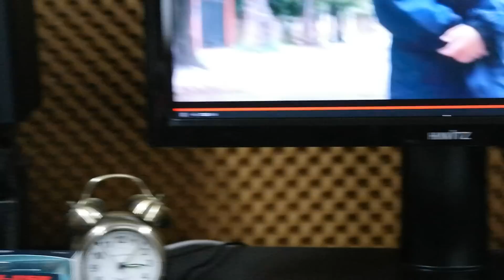NX30 External Audio TEST with Over the Horizon by Rafael Gomez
NX30 + ZOOM H1